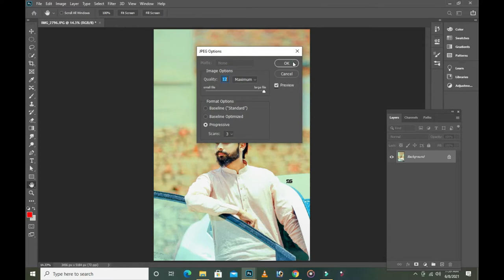Photoshop Editing bts | Studio 6